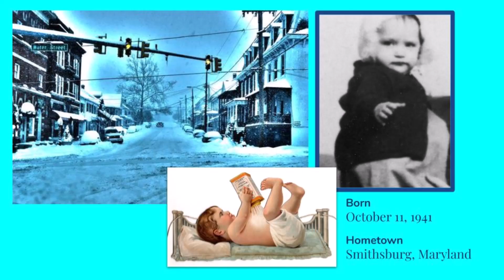Memorial Pics for Mom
Celebration of Life for Mom family pictures